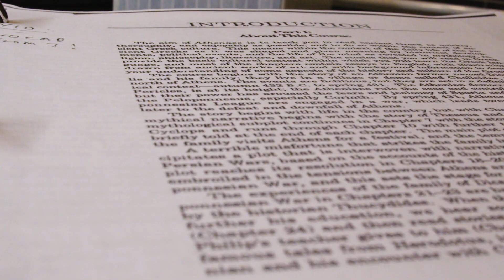meditation on color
The title is a pretentious way of saying that this is color grading practice #1.